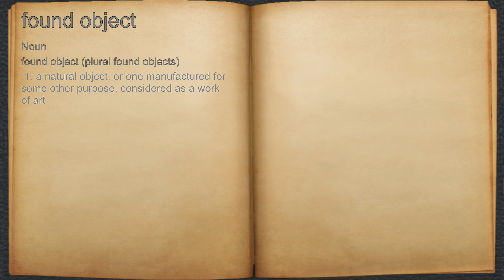What does found object mean?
A spoken definition of found object.

Intro Sound:
Typewriter - Tamskp